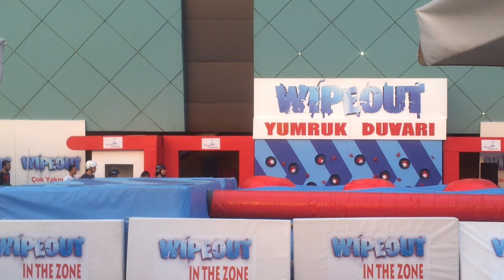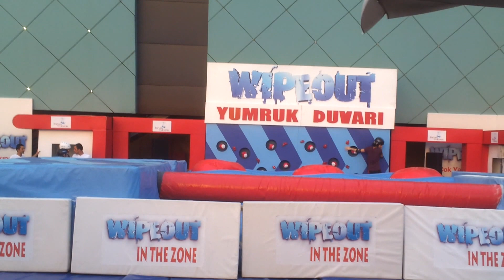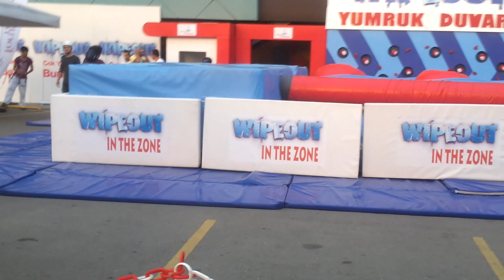Wipe Out - Korcan Cinemre (Ön Elenme)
Aaaa keyifliydi.